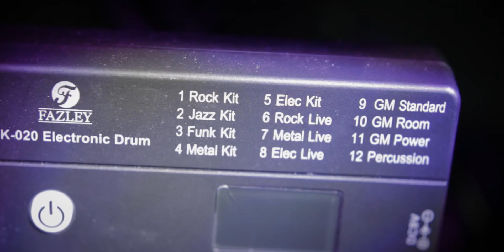Black Friday 2021 Top 10! | Bax Music UK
Want to be the first to get these Black Friday deals?